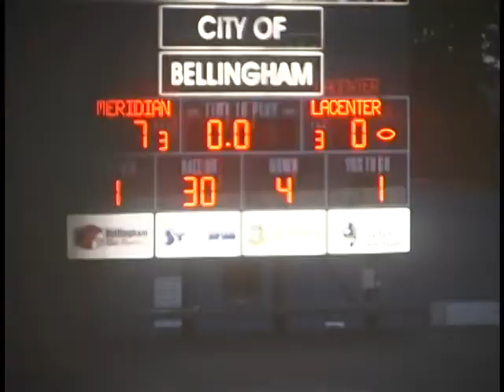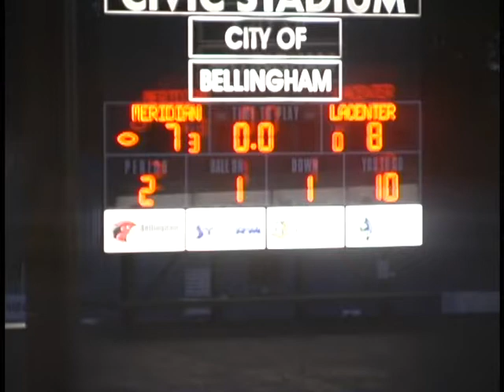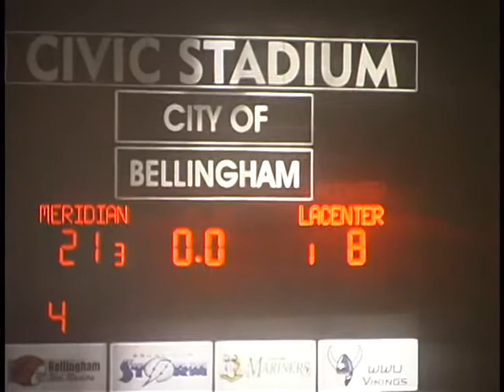Meridian Trojans 2006, Game 11 - LaCenter, 1A State Quarterfinals